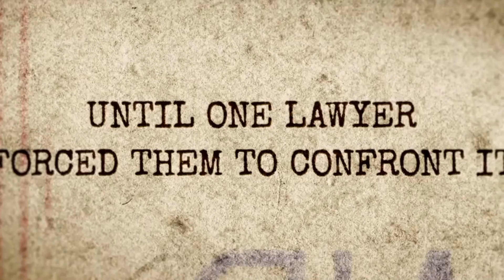Reel Hollywood Live Labyrinth of Lies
Reel Hollywood Live with Ben & Reba goes on location to speak with "Labyrinth of Lies" (Sony Classics) writer / director, Giulio Ricciarelli and actor, Alexander Fehling.